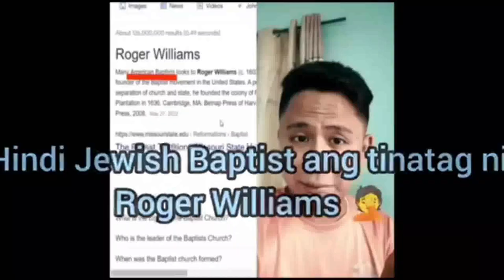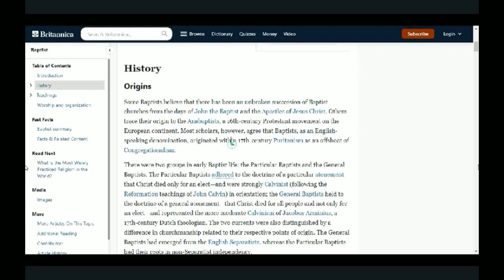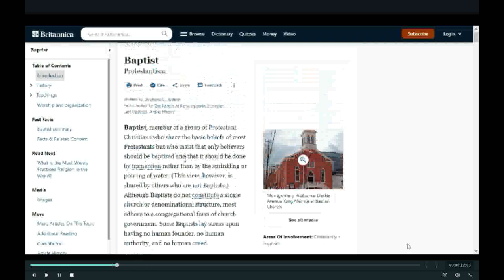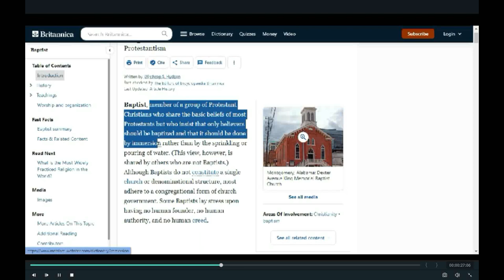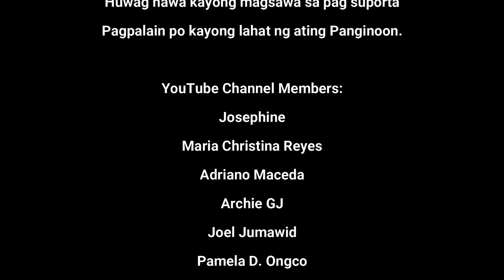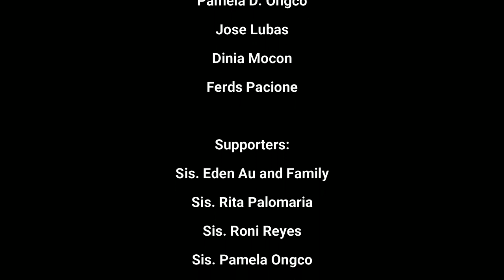BUKING!!! James Orenciada nahuli sa sariling reference na ginamit niya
Panoorin niyo po mga kapatid ang pagkabuking kay James Orenciada sa kanyang ginamit ng reference na inakala niya na pabor sa kanyan pero hindi pala. Binanatan nitong James si  Mr. Curious Catholic na rason ng pagkabuking niya. :)

Mga kapatid, kasalukoyang nangangailangan po tayo ngayon na mag raise ng fund para po sa target na Laptop na gagamitin  for enhancement sa live streaming and study purposes. Ngayon po may pumasok na sa ating GCash nga P200.00, ang target po natin ay 50K budget for the sait Laptop. Sana po matulongan niyo akong maabot ang target at mabili po natin ang Laptop na ating magagamit sa pagpapaganda pa po ng ating Live Streaming at magagamit din po natin for video edting at sa pag-aaral narin po.

For your help you may send through:
GCash   = 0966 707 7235, Romel A. Palma
BPI        = 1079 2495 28  , Romel A. Palma

YouTube Channel Members :
Josephine
Maria Christina Reyes
Adriano Maceda
Archie GJ
Joel Jumawid
Pamela D. Ongco
Jose Lubas
Dinia Mocon
Ferds Pacione